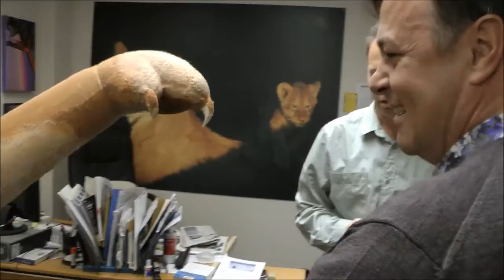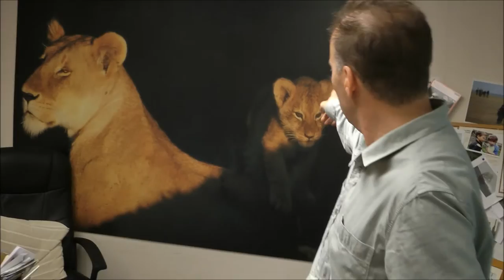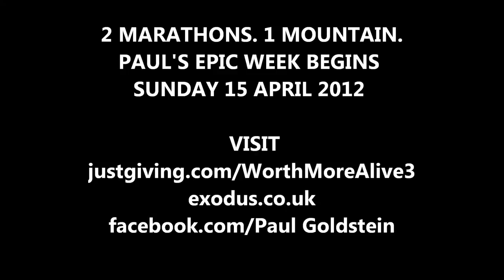Devine Encounters: Paul Goldstein - Wildlife Photographer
Kevin Devine chats to wildlife photographer and campaigner for endangered animals Paul Goldstein, who is about to run the Brighton Marathon, climb Mount Kilimanjaro and then run the London Marathon - all in the same week - to raise much-needed funds to help save tigers from extinction.